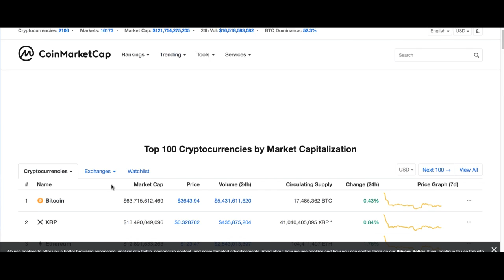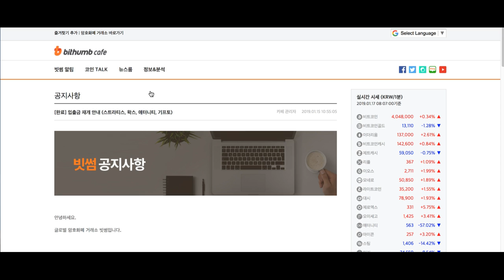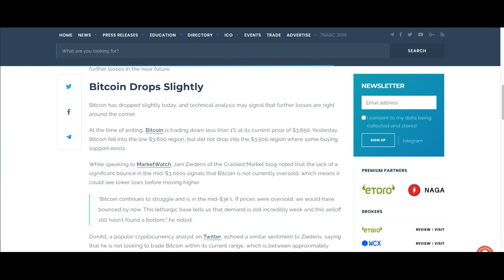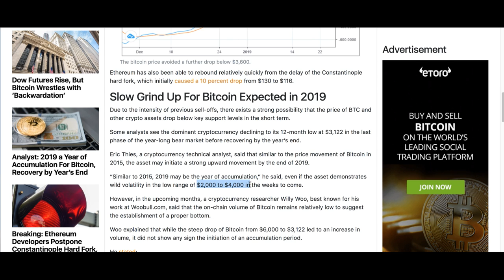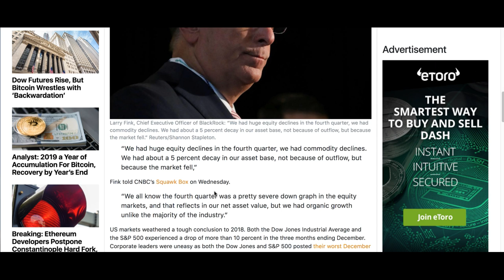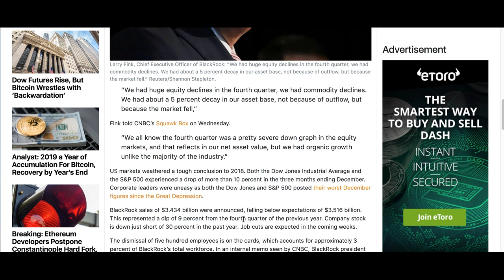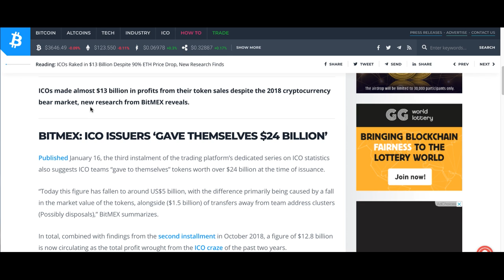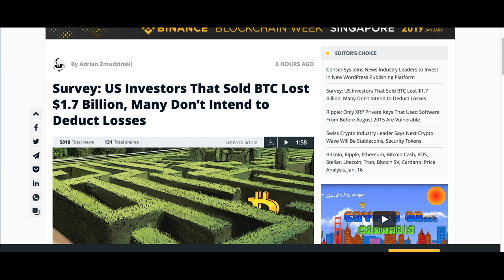[굿모닝 비트코인] 0117 비트코인, 리플 약보합권, 대다수 알트코인들 상승세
암호화폐 시장이 급한 불은 껐습니다.
비트코인과 리플이 약보합세에서 거래되고 있긴 하지만
이더리움 콘스탄티노플 하드포크 연기로 투심이 악화됐던 어제와 달리
대다수 암호화폐들 상승쪽으로 하루만에 반등해주고 있습니다.